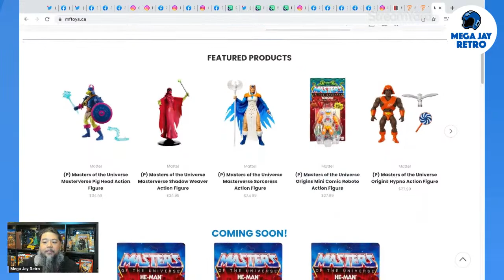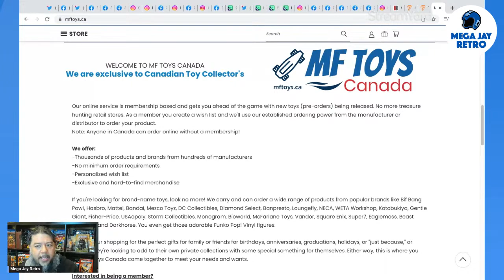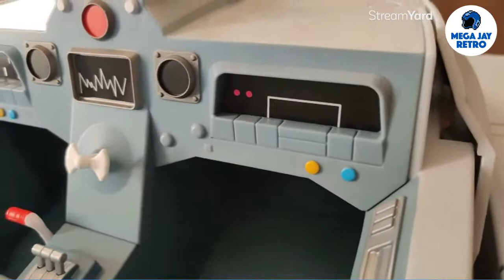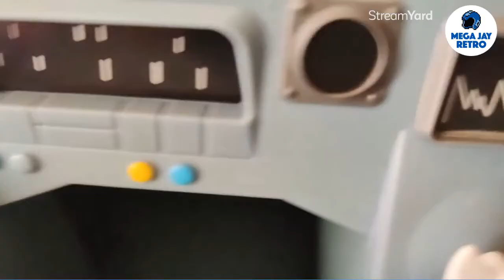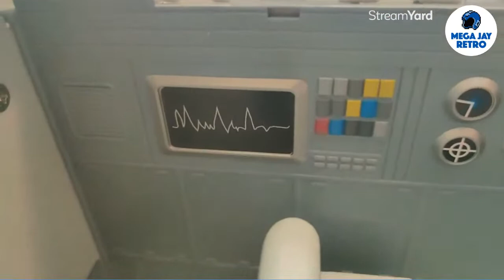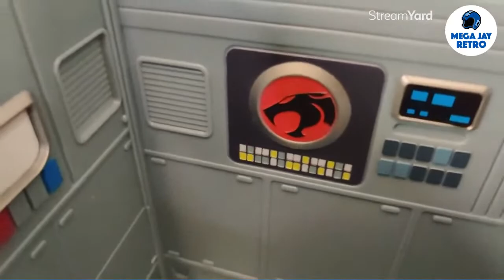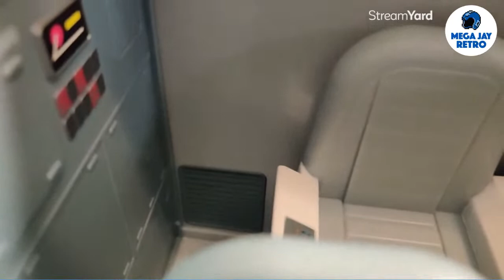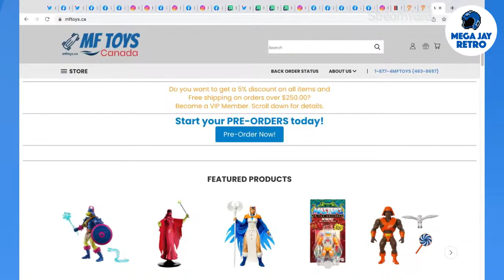Super7 Thundertank Unboxing - ThunderCats Ultimates - Mega Jay Retro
Mega Jay Retro Unboxes and Reviews the Super7 Thundertank vehicle from the  ThunderCats Ultimates action figures.

Target Haul-A-Thon was a TMNT disaster, as the Baby Turtles Accessory Pack sold out in 1 min or less according to Mad Hater Reviews. McFarlane unveils the Flash Movie action figuers the Flash, Batman and Batmat 89 Batmobile, Silverhawks first look at the figures.